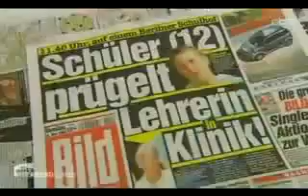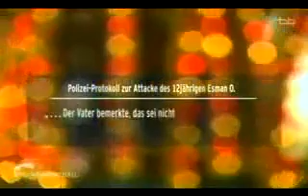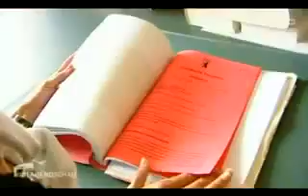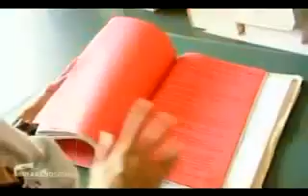Kirsten Heisig sagte "nur" die Wahrheit (2).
Siehe da, es gibt doch noch Leute in Deutschland, die das Kind beim Namen nennen.
Und schon startet der gruen-rot-mohammedanisch-gutmenschliche Vernichtungsfeldzug gegen Sarrazin!
Bitte dazu ansehen - Kirsten Heisig: Geheimsache Selbstmord -